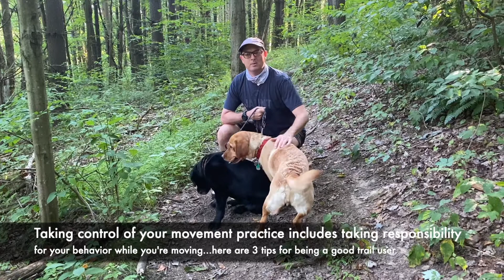With Control Comes Responsibility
Taking control of your movement practice includes taking responsibility for your behavior during your movement activities...if those activities include hiking or trail running (or biking), here are three tips to help you be a responsible trail user. Tip 1: When possible, step aside to let a faster user pass you. No one expects you to fall off a cliff or stand in poison ivy...safety first! Tip 2: If you are the faster trail user, and someone has stepped aside to let you pass, PLEASE thank them. No need for a conversation, but a little politeness never hurt anyone. Tip 3: PLEASE Leash Your Dog...especially on trails with limited sight lines. No one REALLY wants to come around a corner and face an unfamiliar dog...and this request is coming from dog lovers. Practice trail dog etiquette. Final thought: a little trail etiquette allows ALL trail users to enjoy their outdoor movement.

Throughout August, we’ll be bringing you Movement Tips and Lifestyle Hacks that help you take control of your movement practice…to find ways to keep moving…even if they are unfamiliar, unusual, or even a little scary.

For more healthy lifestyle ideas and inspiration, check out the FitLabPGH podcast - we release a new episode (almost) every Sunday and on Spotify and YouTube - see the website for subscription options, and check out the archives...with over 150 episodes (and counting) to choose from, they might lead you to your new favorite activity. Make a plan that includes movement and time for rest and recovery...do your best to stay safe...and wear a mask!